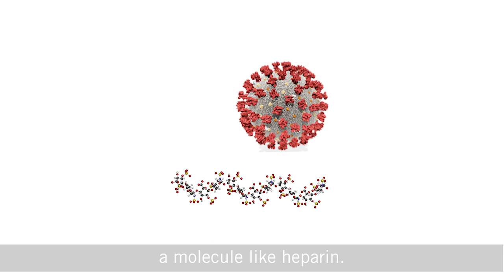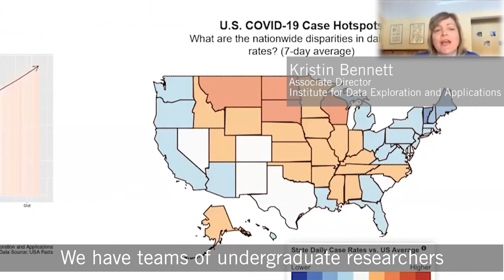An Extraordinary Year